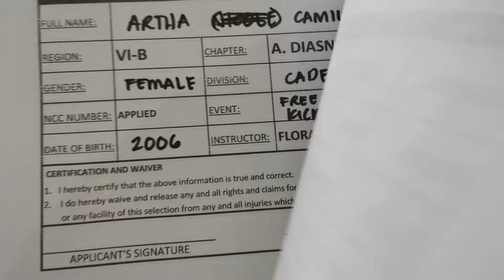MARY NOELLE ALIM, KICK PAD, CADET BLACK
2020 SMART/MVPSF ONLINE NATIONAL TAEKWONDO CPJ SPEED KICKING CHAMPIONSHIPS